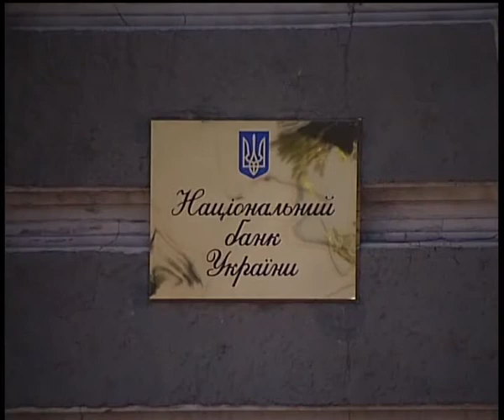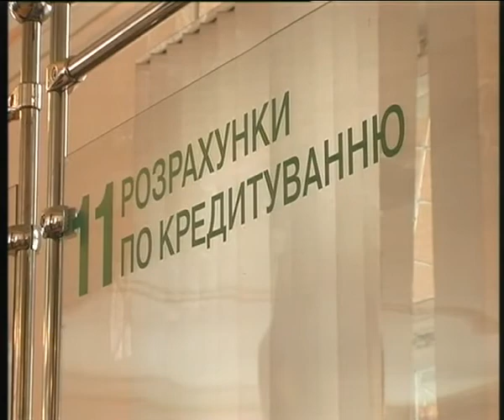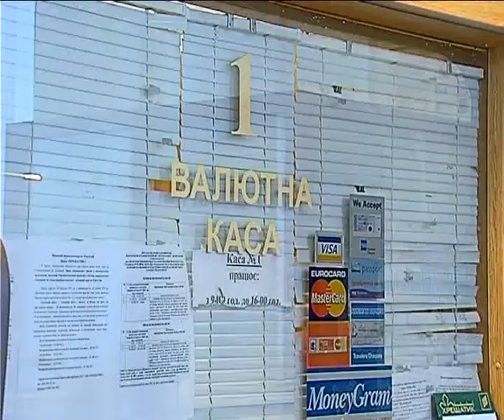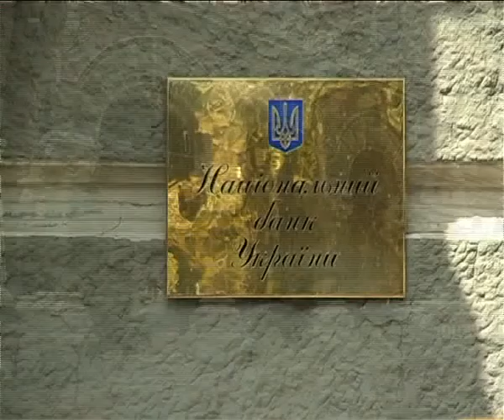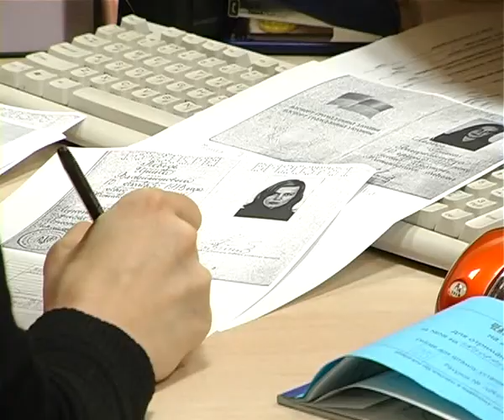Не чистых на руки банкиров будут наказывать и запрещать работать на валютном рынке